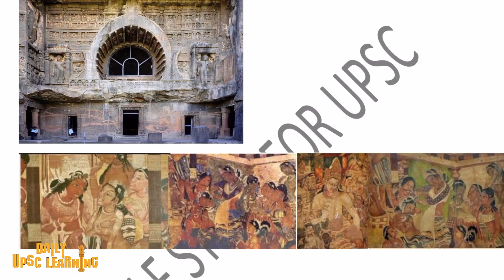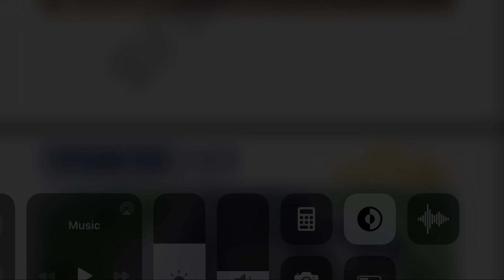Indian Culture | Class 05 | Ajanta, Ellora etc | Self Study for UPSC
One to one live session with IPS Ankur Agarwal
Share the link with your friends.. 💐🔆🇮🇳

and than go to PTKUNJI were click to SELF STUDY FOR UPSC.

Welcome student

Watch this video HOW TO OVER COME THE ANXIETY and how to maintain the whole day SCHEDULE.. Must watch video

This is our initiative for all students living in far flung areas and has been affected by COVID 19 problem and want to be consistent in the studies.
Aspire is the 1st institution initiated News Paper Analysis programme in 2011 and through this class we are trying to develop among students
1. Analytical skills
2. Coverage of whole topic not only current news
3. Multidimensional approach
4. Answer writing skills and PT tricks
5. 3 years of current affairs
Above all in 1 hrs 2 newspaper and PIB to save your precious time.

Listen carefully and share it.. 💐🇮🇳

We are also providing you

2. Learn PT trick woth micro analysis of topics every day 5.30 am on Aspire IAS youtube channel.

3. Free newspaper and daily MCQ at Telegram channel UPSC prelims FODO PT 2020

4. under PT KUNJI

5. Various cost effective booklets like S&T book covering all aspects and 3 years of research innovations policies and international new technologies from where UPSC has been asking the questions.

Purpose of the Aspire to help all needy students who really want to be in this Job by providing cost effective classes and guidance. Our purpose is
Padhe ga Bharat tabhi tho Bhade ga Bharat.

Jai Hind

** Our fees is your consistency.. discipline.. trust in us.. daily revision and making notes.. ans performance NOT OVER THINKING

If you like our efforts please increase the REACH of this channel as you are our resource and credibility.

For any query and join our what's up group on 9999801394